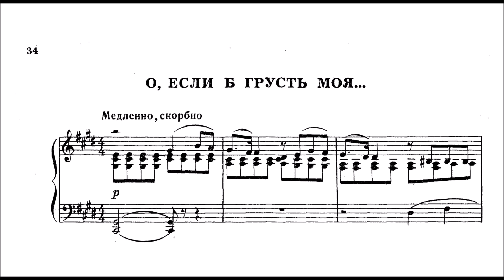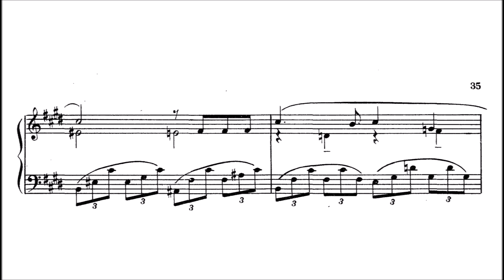Reinhold Glière - Romance Op.28/3 "Oh, if my sadness..."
Gliere (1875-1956) was a Russian and Soviet composer of Ukrainian, German and Polish descent. People's Artist of the USSR (1938). About 1900 he changed the spelling and pronunciation of his surname to Glière, which gave rise to the legend, stated by Leonid Sabaneyev for the first time (1927), of his French or Belgian descent. In 1894 Glière entered the Moscow Conservatory where he studied with Sergei Taneyev (counterpoint), Mikhail Ippolitov-Ivanov (composition), Jan Hřímalý (violin; he dedicated his Octet for Strings, Op. 5, to Hřímalý), Anton Arensky and Georgi Conus (both harmony). He graduated in 1900, having composed a one-act opera Earth and Heaven (after Lord Byron) and received a gold medal in composition. In the following year Glière accepted a teaching post at the Moscow Gnesin School of Music. Taneyev found two private pupils for him in 1902: Nikolai Myaskovsky and the eleven-year-old Sergei Prokofiev, whom Glière taught on Prokofiev's parental estate Sontsovka. Glière studied conducting with Oskar Fried in Berlin from 1905 to 1908. One of his co-students was Serge Koussevitzky, who conducted the premiere of Glière's Symphony No. 2, Op. 25, on 23 January 1908 in Berlin. Back in Moscow, Glière returned again to the Gnesin School. In the following years Glière composed the symphonic poem Sireny, Op. 33 (1908), the programme symphony Ilya Muromets, Op. 42 (1911) and the ballet-pantomime Chrizis, Op. 65 (1912). In 1913 he gained an appointment to the school of music in Kiev, which was raised to the status of conservatory shortly after, as Kyiv Conservatory. A year later he was appointed director. In Kiev he taught among others Levko Revutsky, Boris Lyatoshinsky and Vladimir Dukelsky (who became well known in the West as Vernon Duke). Gliere wrote concerti for harp (Op. 74, 1938), coloratura soprano (Op. 82, 1943), cello (Op. 87, 1946, dedicated to Sviatoslav Knushevitsky), horn (Op. 91, 1951, dedicated to Valery Polekh), and violin (Op. 100, 1956, unfinished, completed by Boris Lyatoshinsky). Nearly unexplored are Glière's educational compositions, his chamber works, piano pieces and songs from his time at the Moscow Gnesin School of Music.